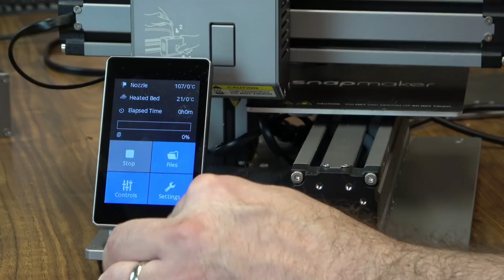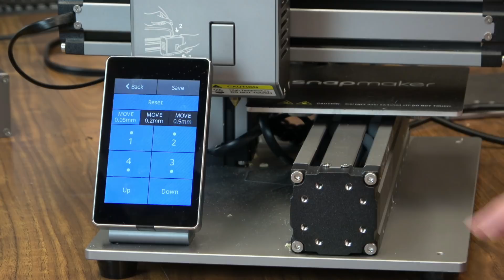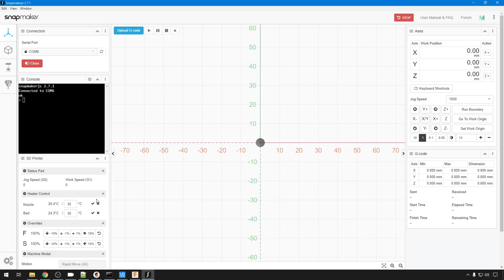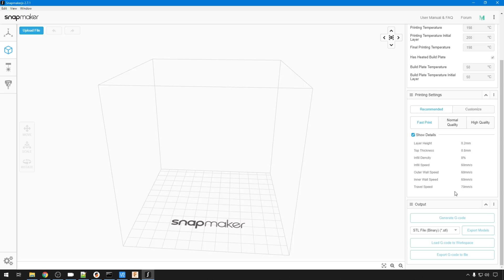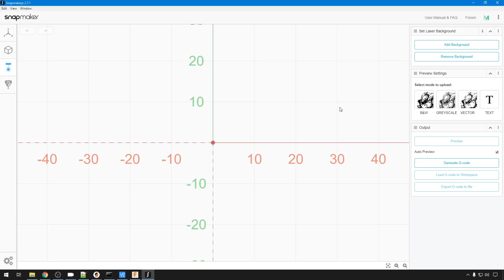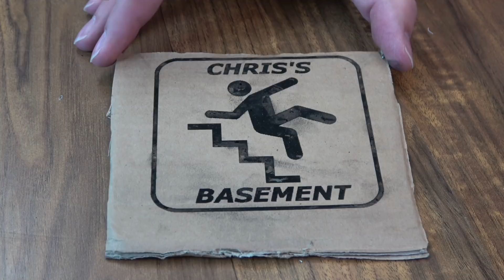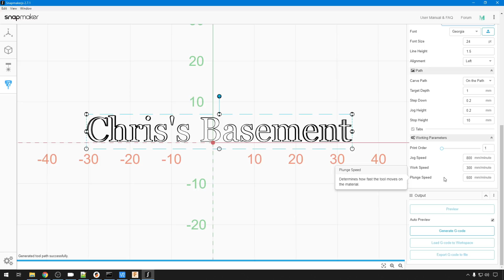Snapmaker V1 - 3 in 1 3D Printer - Review - Chris's Basement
Snapmaker sent over the original 3 in 1 machine for me to check out. We test all 3 modes and take a look at some of the things the new V2.0 adition should improve on.

Amazon (aff) [US DE GB CA IT ES FR JP]:

Find Me Over On Twitter!